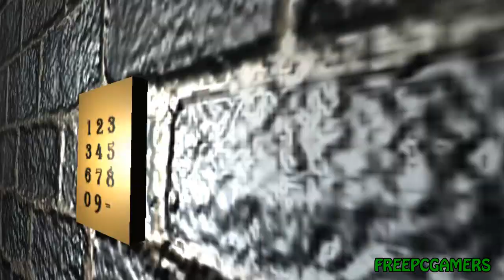Kuro Oni (Free PC Horror Game): FreePCGamers Game Watch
This time on Game Watch we show you Kuro Oni, a free horror game that acts as a 3D reinterpretation of the horror hit game Ao Oni. Leftbehind1995 explores the now vivid hallways of this haunted place.

FreePCGamers Game Watch is a webshow where we look at the best indie and freeware games.